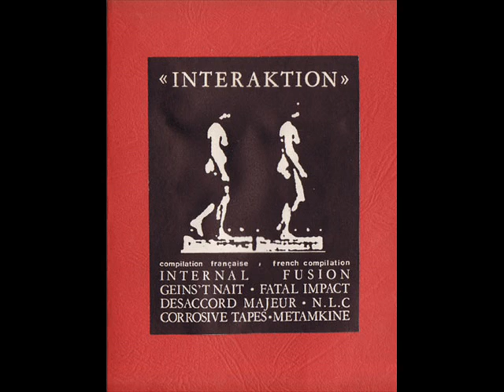Fatal Impact - Le Mystique Pervers